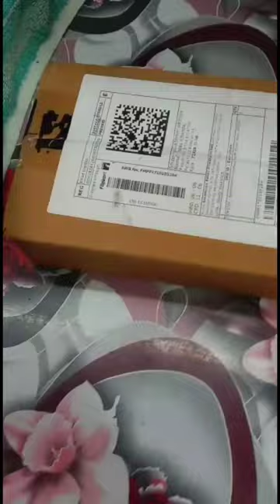Unboxing the harmonica